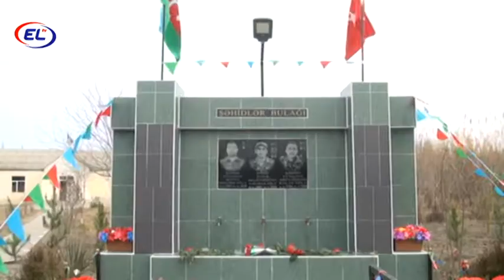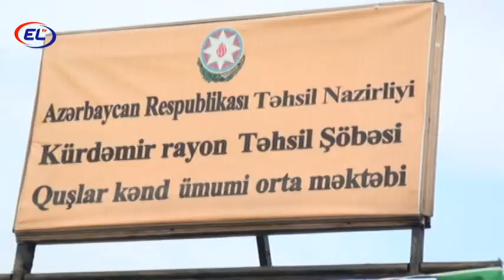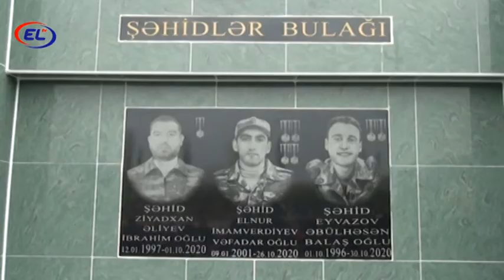ŞƏHİDLƏRİN ADINA İNŞA EDİLƏN BULAĞIN AÇILIŞI OLUB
Bulaq Vətən yolunda canlarını fəda edən igidlərimizin xatirəsini əbədiləşdirmək məqsədilə inşa olunub.